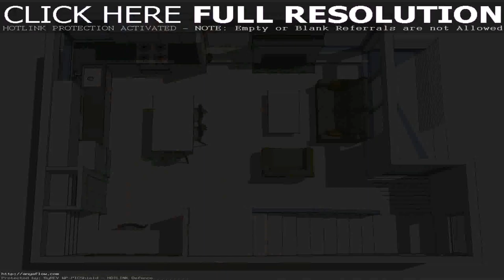Small Cottage And House Plans - DaddyGif.com (see description)